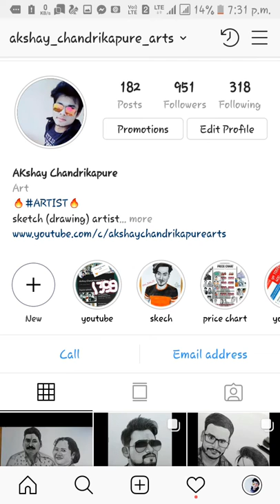My some commission works drawing | my commission works price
Some Coler pencils drawing -